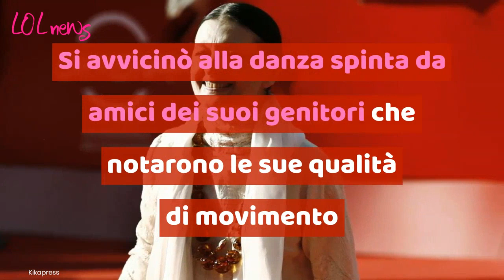Addio Carla Fracci, i segreti sulla vita privata che forse non conosci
Dai sogni di ragazzina alle amicizie di spicco, il lato meno noto di Carla Fracci

Leggi anche: PERCHÉ CARLA FRACCI SI VESTIVA SEMPRE DI BIANCO? IL CURIOSO MOTIVO SVELATO ORA